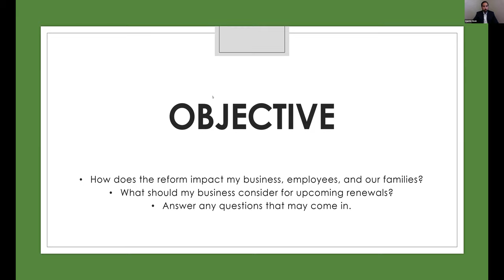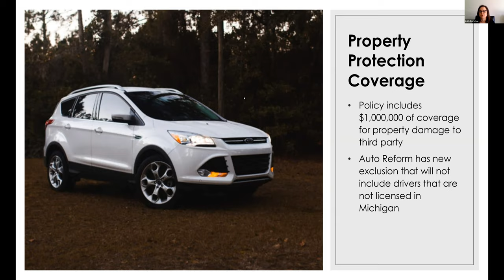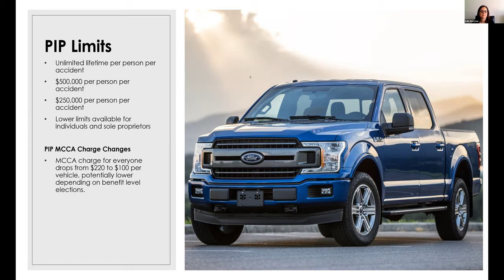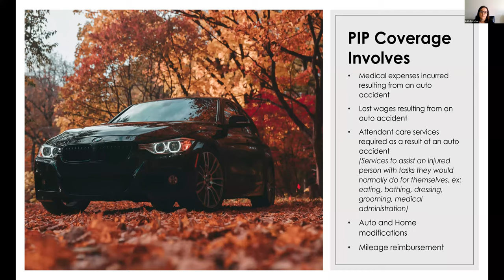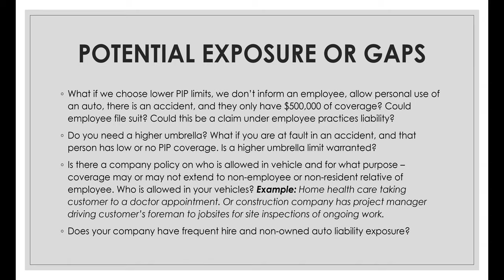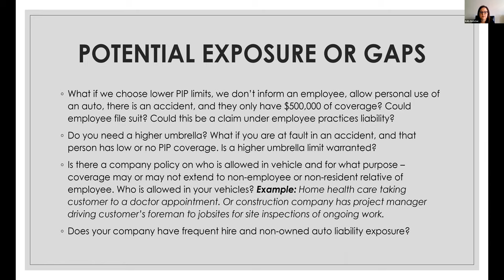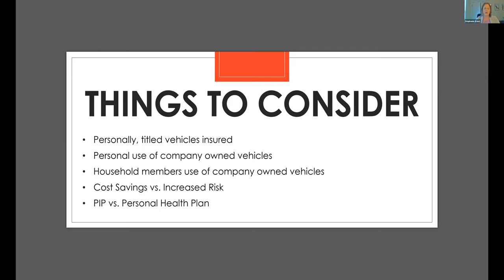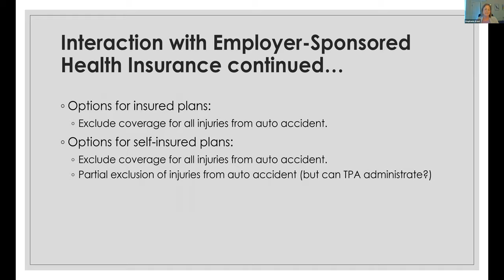Sterling Insurance Group Commercial Auto Reform Webinar with Warner Norcross + Judd #1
Listen is as we discuss the recent changes with Michigans Auto Reform Law.